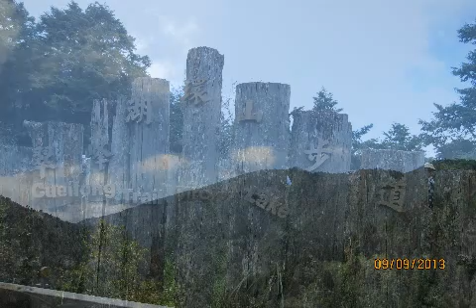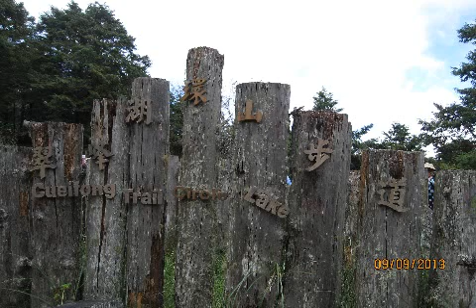生命的溫泉／李翊君（筑縈）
作詞：陳黎鐘
作曲：陳小霞
編曲：陳進興

走過了風霜坎坷的情愛跋倒幾落拜
阮已經疼到知　甘願平常心來看待

彼當時看破感情的束縛快樂自由行
逍遙自在真快活　要拿什麼來交換

愛心甲軟心是生命的溫泉
所有的路著歡喜來行

站在天邊雲頂無甲半個人影
看天看地心情放乎寬

溫暖的笑容是青春的溫泉
自己的命管別人按怎看
日頭探出雲縫乎阮看著希望
年年花香伴阮一世人